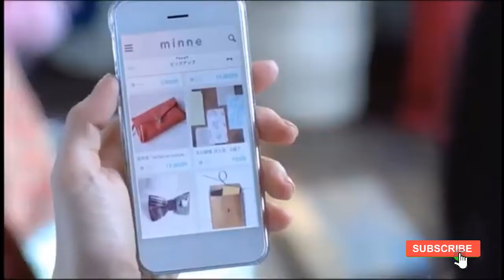JP (ものまねタレント) Love It! (ラヴィット!)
ものまね紅白,
爆笑そっくりものまね,
紅白歌合戦,
爆笑そっくりものまね紅白歌合戦スペシャル,
ものまね紅白歌合戦,
爆笑そっくりものまね紅白歌合戦,
ものまね紅白歌合戦スペシャル,
Gusukuma Yasuo, Yu Yamazaki,
今田耕司,
東野幸治,
山﨑夕貴,
Tatsuya,
Aoshima,
ものまね紅白,
西山喜久恵,
内田嶺衣奈,